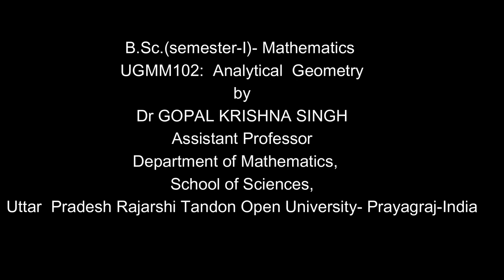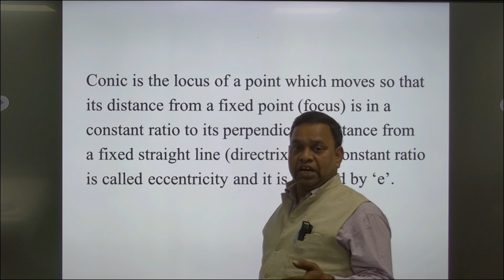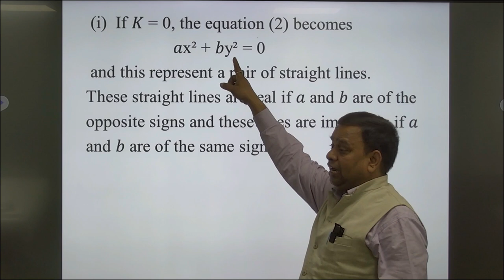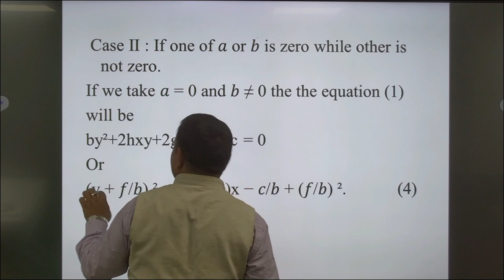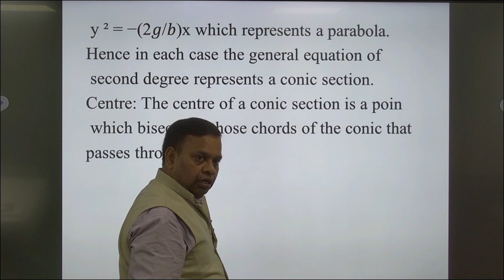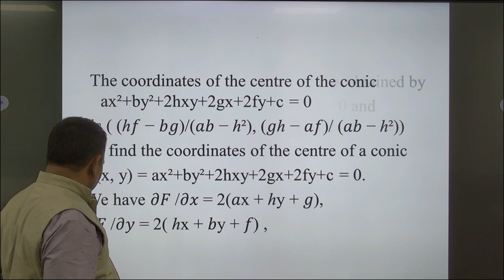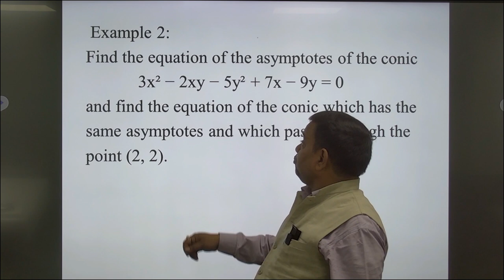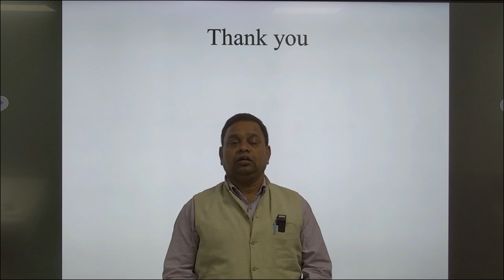B.Sc.(semester-I)- Mathematics UGMM102: Analytical Geometry by Dr GOPAL KRISHNA SINGH Asst. Prof.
B.Sc.(semester-I)- Mathematics

                                                UGMM102:
                                           Analytical  Geometry
                                                      by

                                    Dr GOPAL KRISHNA SINGH

                                                 Prayagraj-India